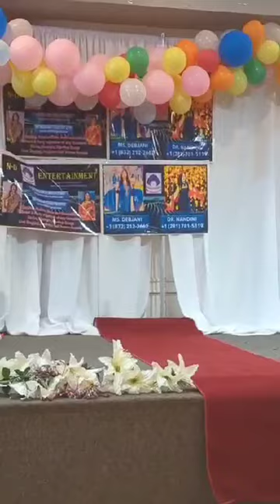themed fashion show...unity in diversity...in our summer bash event..;by Nandini Sarkar